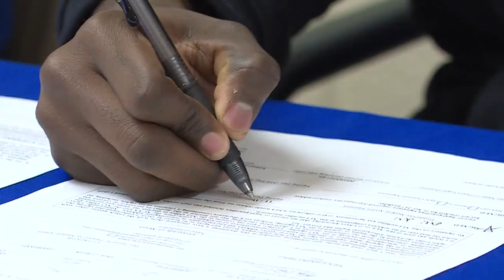East Noble's Ali Ali leading Zips in second go-round at Akron